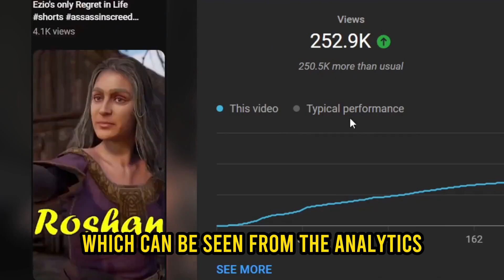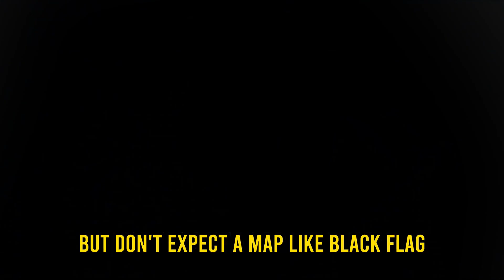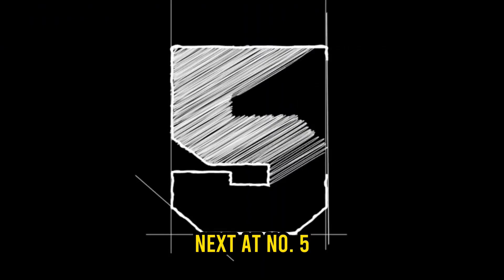10 Hardest Assassin's Creed Games Ranked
Assassin's Creed: Top 10 Assassin

Time Stamps:
0:00 Intro
0:37 No.10 Assassin's Creed 2
1:40 No.9 Assassin's Creed Revelation
3:33 No.8 Assassin's Creed Syndicate
4:32 No. 7 Assassin's Creed Black Flag
5:22 No. 6 Assassin's Creed Rogue
6:10 No.5 Assassin's Creed Brotherhood
7:56 No.4 Assassin's Creed Origins
8:56 No.3 Assassin's Creed
10:22 No.2 Assassin's Creed 3
11:27 No.1 Assassin's Creed Unity

The second game in the franchise is still regarded by many fans today as one of the very best, but it didn’t make the combat too easy for players. While the controls from the previous game had been improved upon, giving some players an easier time than they’d had before with the franchise, there was still quite a bit of a challenge when finding oneself surrounded by enemies.

Despite there being a wider variety of weapons, the counters still weren’t easy to hit, making some of the enemies especially difficult to tangle with. Some of the later entries would make it quite difficult for players to die, even against a swarm of enemies, but with a circle of Assassin’s Creed 2 enemies gathered around, players would have to concentrate to make it out or attempt a desperate escape. Even those could be challenging at times since there were some enemies able to keep up with and catch the legendary Ezio on the ground in a footrace.

Assassin’s Creed
The original Assassin’s Creed game was a fascinating play, which was filled with excitement and a fresh style of game that blended stealth with interesting combat and a crazy story. One of the things that it hadn’t quite mastered was the controls that would become native to the franchise. While later games, even the direct sequel Assassin’s Creed 2, would improve on them, they didn’t make some of the free-running and combat easy in the original game.

All of this means that despite there being many more challenging individual missions and enemies throughout later titles in the franchise, the original Assassin’s Creed still makes for a surprising level of challenge that players, unfortunately, don’t go back and revisit often anymore, having mostly moved the franchise to European settings over this original Asian one.

Assassin’s Creed Origins was the first game in the franchise to actively encourage players to remain stealthy throughout because the combat was difficult to the point where they were unlikely to survive if discovered in a lot of situations. Earlier Assassin’s Creed games usually made the stealthy aspects more of a choice in combat situations, and only required stealth to be kept throughout occasional quests.

Instead, Origins made players really feel the consequences of discovery, prompting most players to focus a lot more on stealth. Despite being one of the bigger, more RPG-like games in the franchise, Origins may be the best of Assassin’s Creed games for stealth, and many still think it was better than either Odyssey or Valhalla.

For some of the wrong reasons, Assassin’s Creed Unity is undisputedly the most difficult game in the Assassin’s Creed franchise. Unity is set in a beautiful version of Paris during the French Revolution, which has been regarded as one of the best maps in the franchise. However, the game was criticized on release for difficult controls and glitches throughout the game.

While much of this has been fixed over time, Unity remains the hardest game in the franchise by far, particularly since attacks are much less damaging against most enemies than in other games that came both before and after. The way that players could drive through a series of enemies had vanished and meant that the combat became much more of a tedious grind for many players. Unity was an ambitious attempt to change much about the franchise, but it ended up irritating quite a number of fans by producing a far more challenging open-world stealth game.